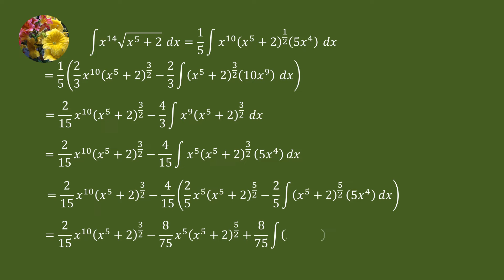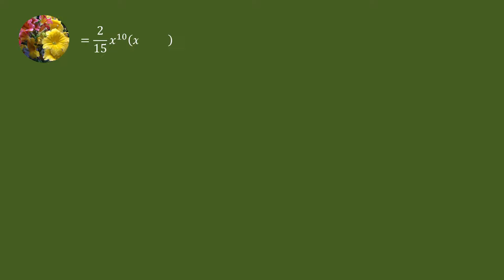Indefinite Integrals (Mis-199)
Evaluate
Integral x^(14)sqrt(x^5 + 2)dx